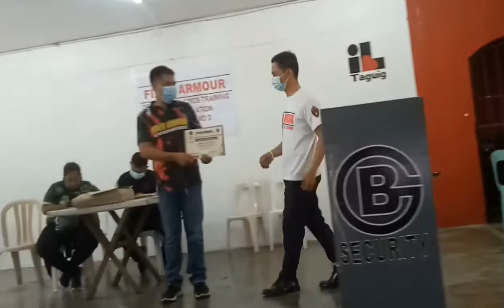GRADUATION KALI DEFENCE,,,,BEST ARMS SECURITY GROUP,, SUPORT YOU CHANNEL, MGA PUPPY BOARDS,,,,,,,,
Graduation kali defence,,best arms Security
group,Support youtube channel
mga puppy boards